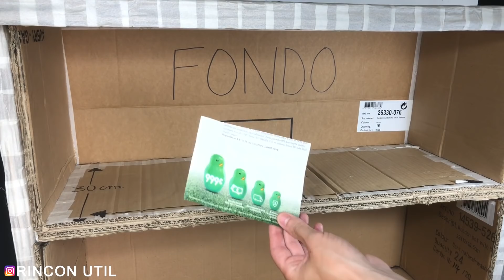Como Hacer Un Mueble de Cartón | Manualidades con Reciclaje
Cómo Hacer un Mueble de cartón paso a paso y muy fácil. Un bonito Mueble usando materiales reciclados que puedes encontrar en casa.

Una forma sencilla de hacer manualidades, sin gastar dinero, y muy prácticas. Este mueble aguanta bastante peso, y es muy resistente. Anímate a realizar este proyecto!